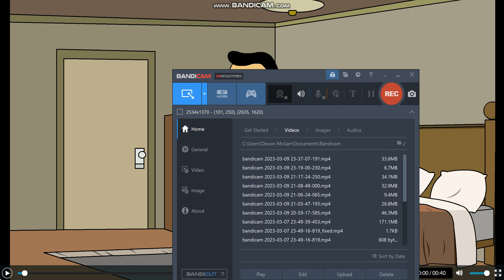Mean while in OhIo